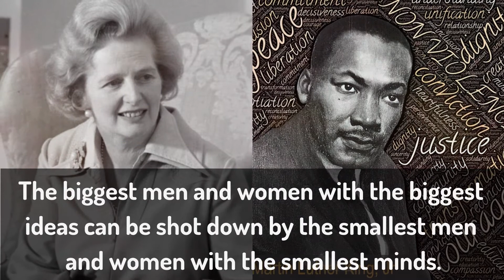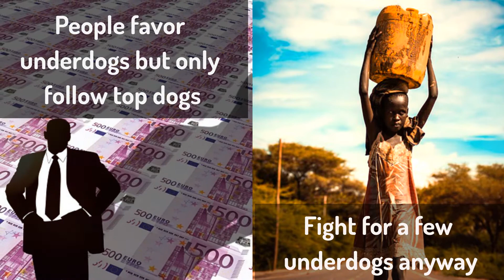The Paradoxical Commandments Dr Kent M. Keith. Motivational quotes and sayings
Written in 1968, the author, Dr Keith, said, “I laid down the Paradoxical Commandments as a challenge. The challenge is to always do what is right and good and true, even if others don’t appreciate it. You have to keep striving, no matter what, because if you don’t, many of the things that need to be done in our world will never get done.”

People are illogical, unreasonable, and self-centered.
Love them anyway.
If you do good, people will accuse you of selfish ulterior motives.
Do good anyway.
If you are successful, you will win false friends and true enemies.
Succeed anyway.
The good you do today will be forgotten tomorrow.
Do good anyway.
Honesty and frankness make you vulnerable.
Be honest and frank anyway.
The biggest men and women with the biggest ideas can be shot down by the smallest men and women with the smallest minds.
Think big anyway.
People favor underdogs but follow only top dogs.
Fight for a few underdogs anyway.
What you spend years building may be destroyed overnight.
Build anyway.
People really need help but may attack you if you do help them.
Help people anyway.
Give the world the best you have and you’ll get kicked in the teeth.
Give the world the best you have anyway.